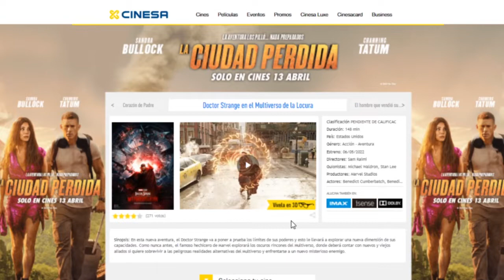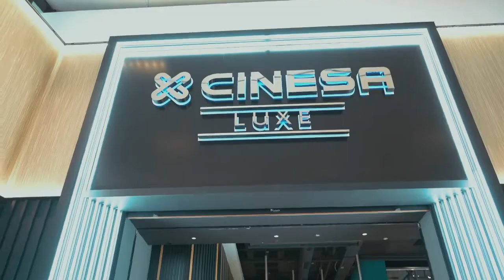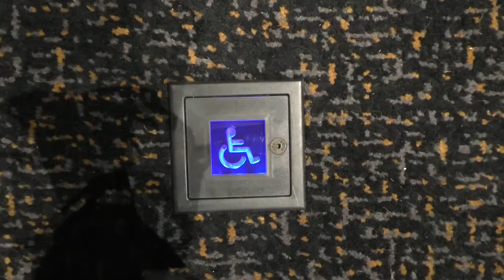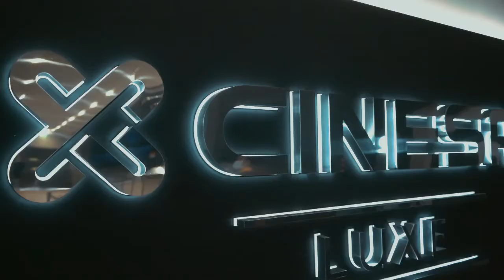Cinesa Luxe abre sus puertas en Garbera